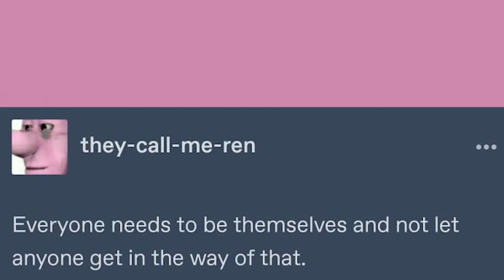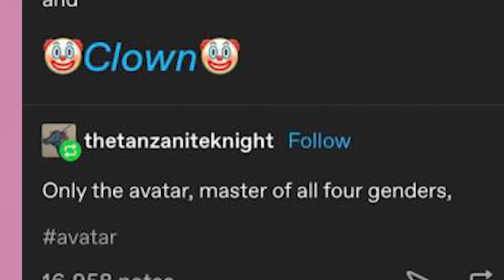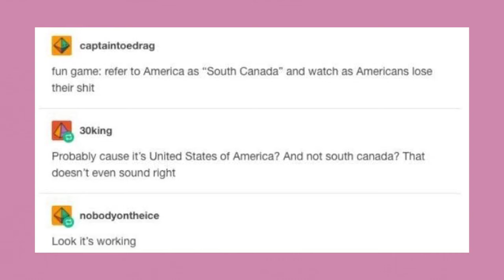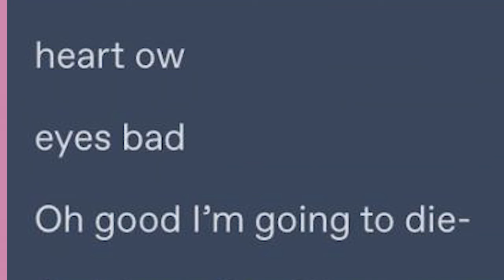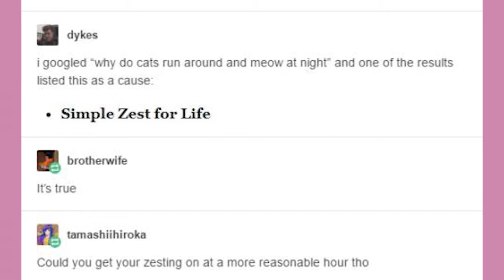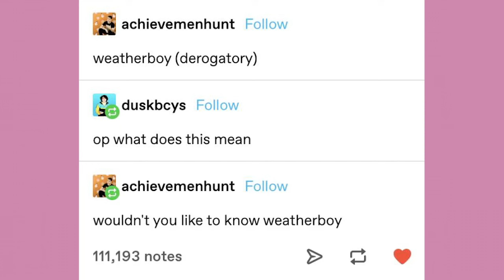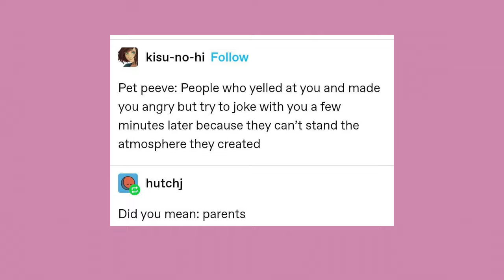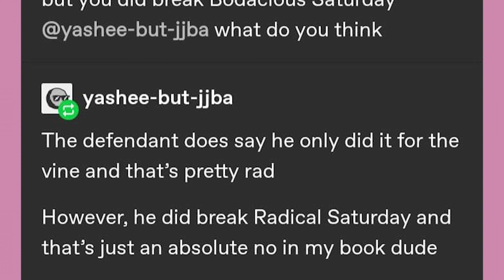It Came From Tumblr #83 | Binge Compilation